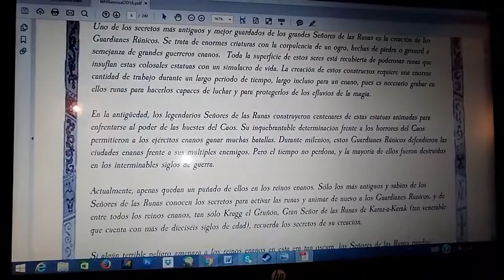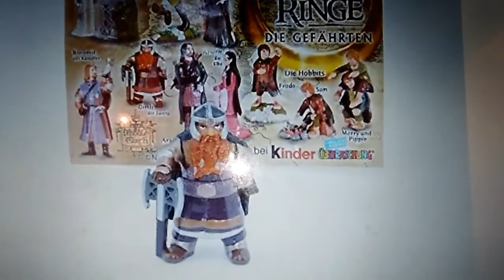Guardianes rúnicos — Warhammer Reforged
Los Guardianes Rúnicos son una unidad "Black Gobbo" para warhammer reforged, es decir, una unidad que sin ser incluida en el reglamento de enanos para Warhammer Reforged, se ha ofrecido en extrareforged y en el anual 2016 para ser utilizada si ambos jugadores están de acuerdo.

Os dejo aquí el enlace al anual por si queréis saber más sobre esta unidad o por muchas otras que están incluidas:

Hay una unidad similar a los Guardianes Rúnicos para 9th Age, por si os sirve mi idea a quienes juguéis a ese sistema :)